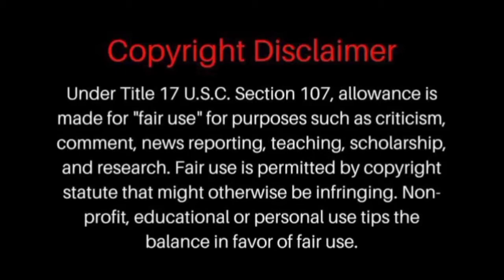Kamal haasan As Superman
For Kamal fans